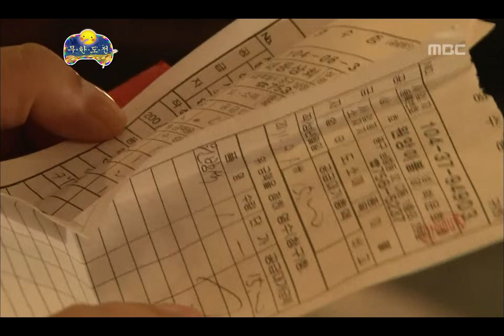Infinite Challenge, Korean Thanksgiving Day #18, 한가위 선물 20110910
방송시간  SAT 18:30~

상자 하나씩 개봉하며 모두 확인하는 명수